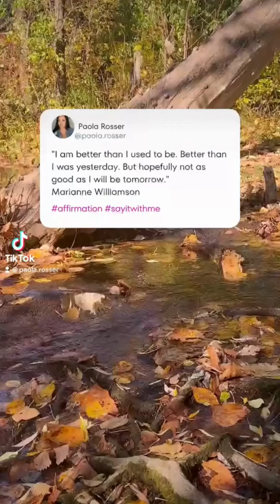TIKTOKS OF THE WEEK - Fearless Female - October 24-30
Come along for Fearless Female's Weekly TikTok Compilation Video!!